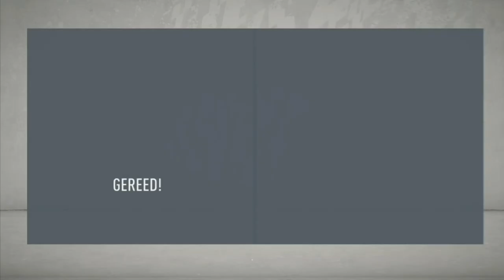GELIJK TEGEN TURKIJE! FIFA 20 RKC WAALWIJK CAREER MODE RTG #40 (NEDERLANDS COMMENTAAR)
Met bert van Marwijk als coach!